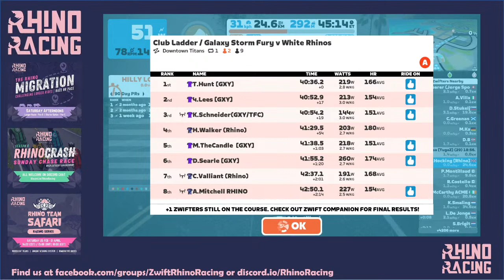Rhino Racing | ZwiftRacing - 5v5 Club Ladder Season 2 - Race 14 | White Rhinos (Gold)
This is Race 14 (Season 2) of the 5v5 Club Ladder League using the ZwiftRacing.app ranking system with a 5v5 Ladder League. This pitches teams of 5 riders (although no limit to number of riders in your team roster) from 2 teams against each other in a pure race shot out. The winning team moves up the ladder, lossing stays where they are.

This race is  between White Rhinos (Gold) and Galaxy Storm Fury (Platinum) where the combatants will face a lap of Watopia's Downtown Titans 25.4km/295m. This will be a tactical race with drama and lots of pain...

If you love Zwift and want to race with us, find us at: